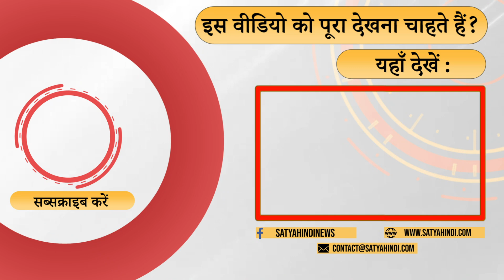2024 elections cannot be fought without the civil society | OPPOSITION ALLIANCE | BJP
2024 का चुनाव नागरिक समाज द्वारा उठाए गए मुद्दों की मदद से ही लड़ा जा सकता है। भारत गठबंधन अकेले चुनाव नहीं लड़ सकता. इसके लिए ठोस मुद्दों की जरूरत है. प्रधानमंत्री कौन होगा यह बाद में पता चलेगा?

2024 elections can be fought only with the help of issues raised by the civil society . India alliance alone cannot contest. It needs solid issues. Who will be the PM is something which will come later?